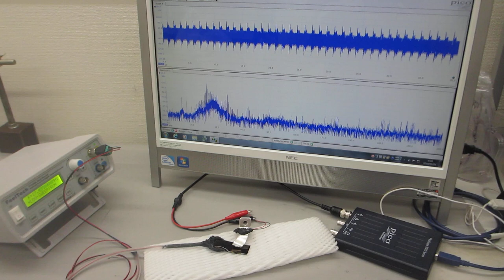ポリイミドフィルムに鉄めっきを行った部材を利用した超音波プローブーー目的に合わせた、オリジナル超音波プローブ（振動・音圧測定用、発振制御用、両用タイプ）の製造開発技術